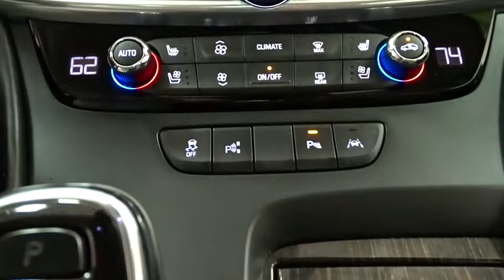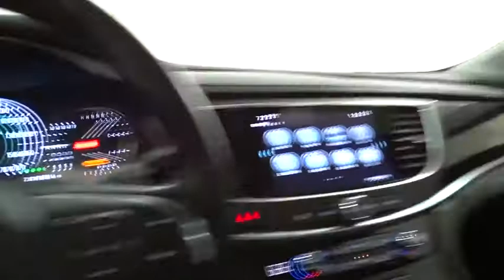2017 Buick LaCrosse Des Plains, Niles, Glenview, Chicago, Elk Grove, IL BP6967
Black Oynx Used 2017 Buick LaCrosse available in Des Plains, Illinois at Bredemann Chevrolet. Servicing the Niles, Glenview, Chicago, Elk Grove, IL area.

2017 Buick LaCrosse Premium AWD NAV ROOF - Stock#: BP6967 - VIN#: 1G4ZS5SS1HU133556

Bredemann Chevrolet
1401 Dempster St

**$SAVE$**$SAVE$** WITH THIS 2017 LACROSSE THAT IS LOADED WITH ALL WHEEL DRIVE - NAVIGATION - SUNROOF - ALLOY WHEELS AND MUCH MORE. ENJOY NO HAGGLE LOW PRICED BUYING !*